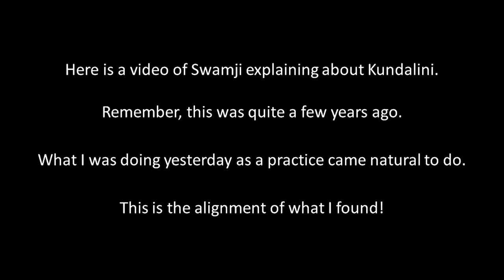Merging With God • Bonus Intro Footage of His Holiness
🔥 Merging Into God
🐍 Kundalini Alignment
✨ You lack nothing!
💫 "If you only knew the magnificence of the 3, 6 and 9, then you would have the key to the universe." (Nikola Tesla)
▪️ Tesla’s Private journals, which were unsealed after his death, included many references to the number 3, 6, and 9. He would often work on problems for extended periods of time, and during these sessions, he would jot down 3, 6, and 9 as a reminder to himself to take a break.
▪️ It has been speculated that the number 3, 6, and 9 had a hidden meaning for Tesla, and that he used it as a way to unlock the mysteries of the universe. Some experts believe that the numbers are linked to the Fibonacci sequence, while others believe that they are a code for a secret project that Tesla was working on. Whether or not the numbers had a hidden meaning for Tesla, one thing is certain – they continue to fascinate people to this day.
▪️ The Obsession With Numbers
Tesla was obsessed with the numbers 3, 6, and 9. He would often work on problems for extended periods of time, and during these sessions, he would jot down 3, 6, and 9 as a reminder to himself to take a break. It has been speculated that the number 3, 6, and 9 had a hidden meaning for Tesla, and that he used it as a way to unlock the mysteries of the universe. Some experts believe that the numbers are linked to the Fibonacci sequence, while others believe that they are a code for a secret project that Tesla was working on. Whether or not the numbers had a hidden meaning for Tesla, one thing is certain – they continue to fascinate people to this day.
The secret of the universe Tesla was a lifelong believer in the power of the number 3, 6, and 9. He believed that these numbers were the key to unlocking the secrets of the universe. In a 1931 interview, Tesla said, “If you only knew the magnificence of the 3, 6 and 9, then you would have a key to the universe.” Tesla was convinced that the number 3, 6, and 9 were the key to understanding the universe and its mysteries. He believed that they were a code that could be used to unlock the secrets of the universe. Unfortunately, we will never know for sure what Tesla meant by the number 3, 6, and 9. Tesla took his secrets to the grave with him, and we may never know what he was truly trying to achieve.
▪️ A Connection To the Divine
Some people believe that Tesla’s obsession with the number 3, 6, and 9 was more than just a mathematical curiosity. They believe that Tesla was trying to connect with a higher power, and that the numbers 3, 6, and 9 were a key to this connection. Some experts believe that Tesla was trying to connect with the divine, and that the numbers 3, 6, and 9 were a code for this connection. Others believe that Tesla was trying to tap into a hidden power source that could be used to create a new source of energy. Whatever Tesla’s true intentions were, there is no denying that the number 3, 6, and 9 had a special meaning for him.
Tesla’s obsession with the number 3, 6, and 9 came to an end shortly before his death. In the last few years of his life, Tesla began to lose interest in his work and he became increasingly reclusive. In the months before his death, Tesla stopped referring to the number 3, 6, and 9 in his private journals. Some believe that this was because Tesla had finally cracked the code that h e was looking for. Others believe that Tesla had simply lost interest in his work. Whatever the reason, Tesla’s obsession with the number 3, 6, and 9 came to an end shortly before his death. Tesla took his secrets to the grave with him, and we may never know the true meaning of the numbers.

🔥 Thank you, Share Warriors! 🔥
🙏 YNV 🙏